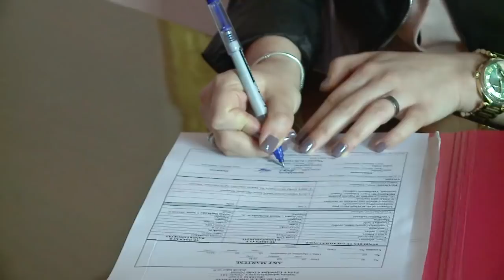Përvjetor martese në çdo 4 vjet/ Çifti që zgjodhi 29 shkurtin e 2016 dhe feston ditën e celebrimit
Viti i Brishtë, është ai që muaji shkurt ka 29 ditë ndryshe njihet dhe si viti i trishtë. Por për Arensin dhe Erjonën, muaji shkurt me 29 ditë do të thotë begati. Ky çift nuk feston ditëlindjen njëherë në 4 vjet, por përvjetorin e martesës. Në shkurt të 2016 ata u bekuan me fëmijën e tyre të parë.

” Muaji Shkurt nisi mbarë për ne me lindjen e djalit tonë dhe menduam që me datë 29 me celebrimin e martesës sonë”

Pas 4 vitesh, ndryshe nga të tjerët ata festojnë përvjetorin e tyre të parë. Çifti, Çela kur bën bilancin e jetës në këto katër vite rezulton që kanë shijuar një martese të lumtur, ata janë rritur në profesion, gjithashtu kanë arritur dhe të kenë një shtëpi të tyren.

” Me ndryshime. Djali është rritur, ne jemi më të lidhur me njëri-tjetrin dhe më të bashkuar sigurisht dhe më të lumtur për uraganin e vogël që kemi në shtëpi. Shpresojmë me ndryshime më të mëdha përderisa festojmë njëherë në 4 vjet. ”

Erjona tregon se planet për përvjetorin e dytë, ajo uron që të jetë po kaq i hareshëm sa  I pari.

” Mbase me ndonjë bebush tjetër në këtë 4 vjetorin e ri, pra me përvjetorin e dytë. Plane për sot kemi? Kjo është surprizë për në darkë. ”

Për Arensin kjo është një datë e veçantë, ai ia këshillon dhe çifteve të tjera që lidhjen e martesës ta bëjnë më 29 shkurt.

” Është shumë ekonomike, ia këshilloj të gjithëve sepse gjërat e bukura ndodhin një herë në 4 vjet si kampionati botëror dhe ai Europian. Kjo është një arsye si për të kursyer dhe për tu gëzuar më shumë. “